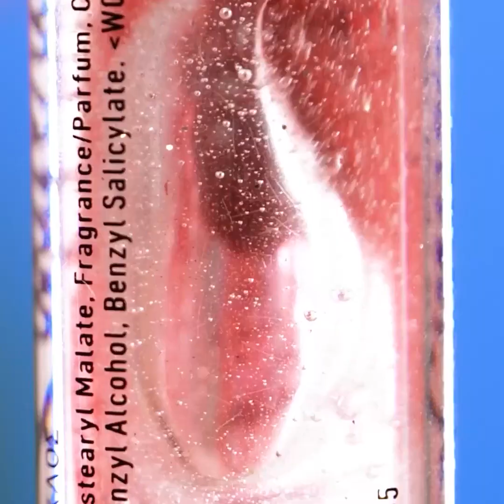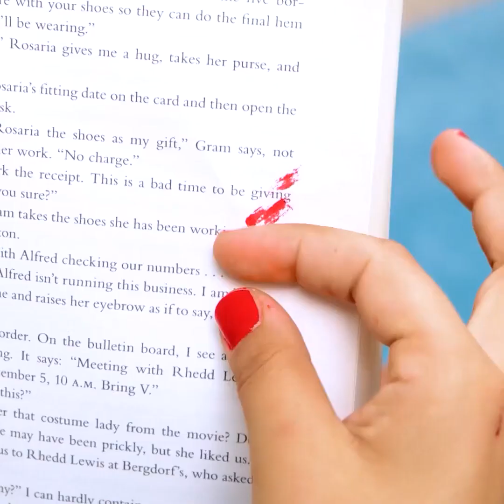STRAORDINARI TRUCCHI DI BELLEZZA E HACK PER TUTTI I GIORNI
Trucchi fantastici che dovresti provare per rendere tutto più semplice!

Consigli di bellezza che salveranno la tua giornata!

Ad esempio, ti faremo vedere come svolgere le attività quotidiane con le unghie lunghe! E come tenerle pulite o come pulirle se si sporcano!

Oppure come estrarre un prodotto dal suo contenitore! Nessuno vuole sprecare nulla!

Trucchi su come utilizzare i cosmetici a proprio vantaggio! Ad esempio come usare il rossetto come stick per il contouring e il lucidalabbra come ombretto!

Suggerimento bonus, usa il balsamo per le labbra per proteggere i talloni nelle scarpe strette!

Puoi trattare le labbra secche con questo incredibile balsamo naturale per le labbra!

Suggerimenti su come utilizzare ingredienti naturali per creare uno scrub per le mani o per creare del make up! Come un evidenziatore o un ombretto.

1:11 - Come evitare che i collant si strappino

3:01 Come pulire le unghie lunghe

6:348 - Balsamo naturale per le labbra

7:37 – Scrub per le mani